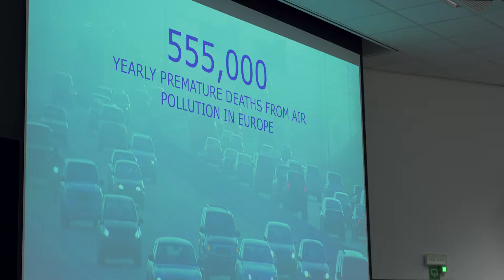Solvay Executive EMBA: Celebrating 30 Years of Excellence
On March 12th, 2022 we celebrated 30 years of our Executive MBA!

In an event titled "Solvay Executive MBA, since 1991 -  Empowering sustainability and innovation", over 150 guests enjoyed lectures and capacity trainings on sustainability, held alumni panel discussions, and welcomed two new cohorts in our network!